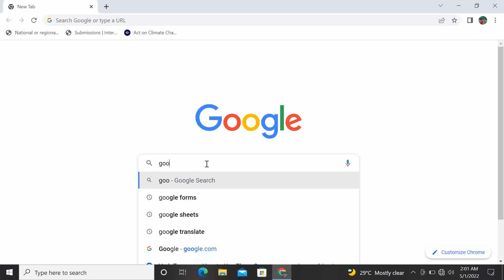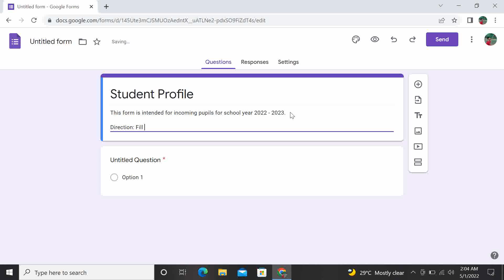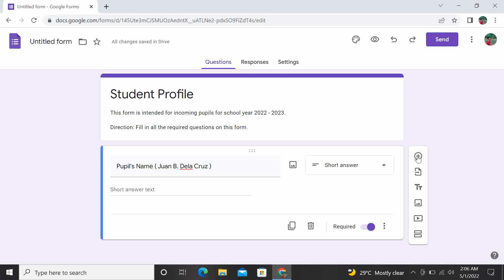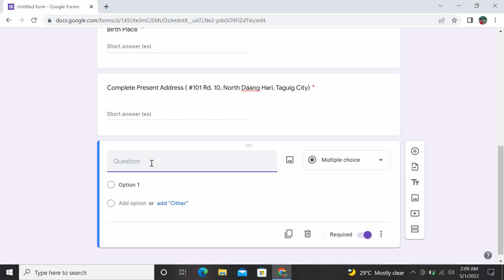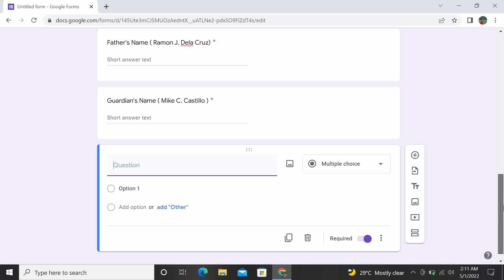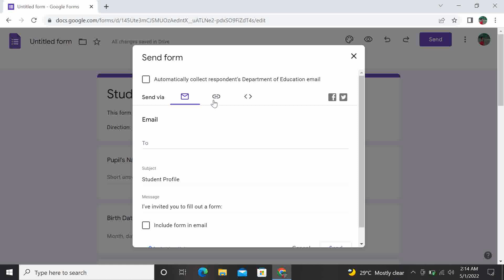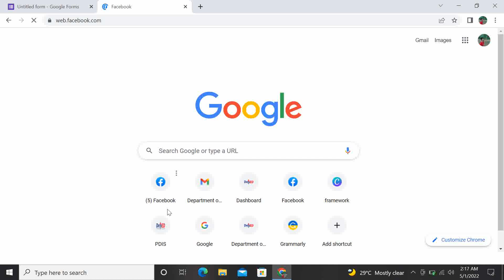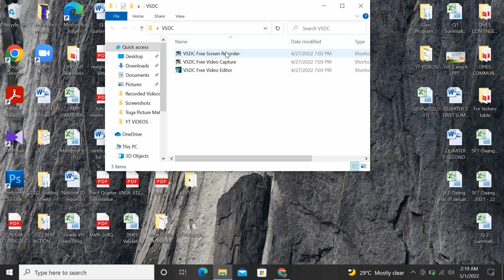Google forms Part 1 ( How to make google forms? )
This video is for those who are new in using google forms.